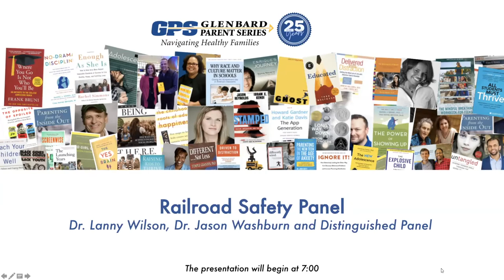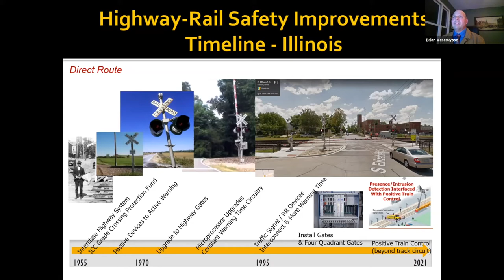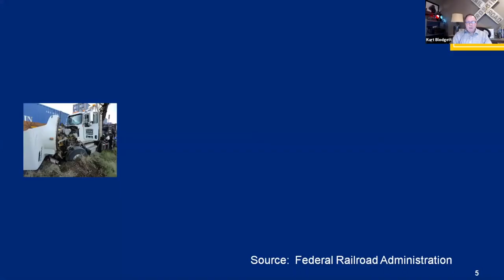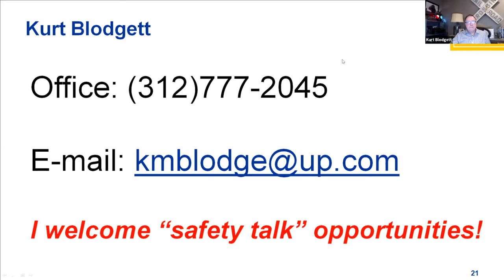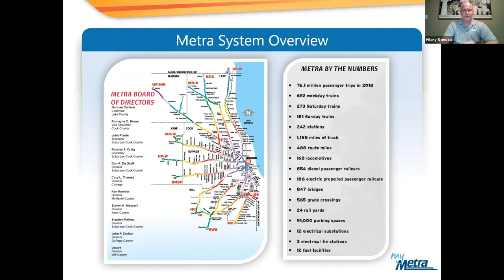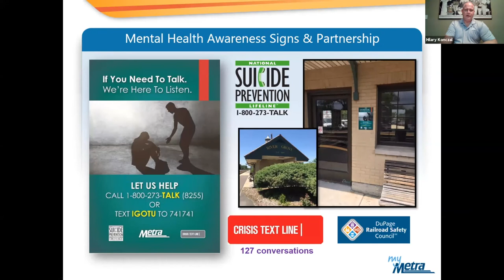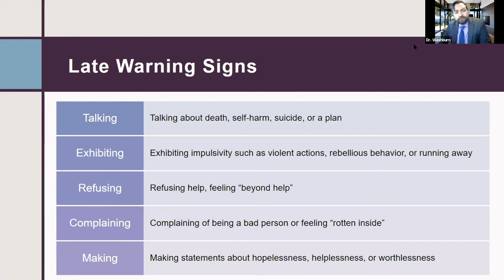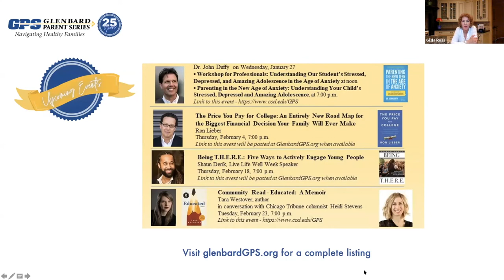GPS - Railroad Safety with Dr. Wilson, Dr. Washburn & Distinguished Panel 1-21-21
A person or vehicle is hit by a train every three hours. It takes a train 18 football fields to stop -- or about 1 mile, making collisions nearly impossible to avoid. Learn safety tips and see the steps major railways take to protect the public. Then, discuss mental health issues with Dr. Washburn as he gives concrete advice to parents of young people who may exhibit symptoms of distress or depression.